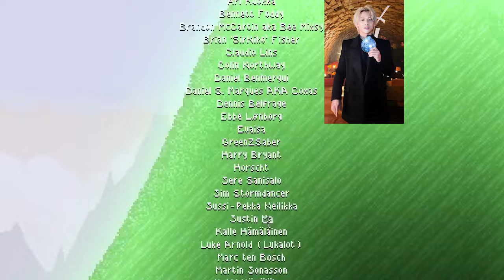【平野紫耀】YSLの秘密兵器！平野紫耀の衝撃的な美しさに魅了される。YSL公式TikTokの主役！平野紫耀の美しさが話題沸騰。